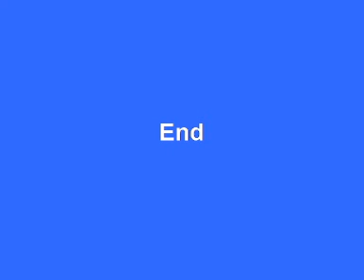WCH 1970 Bulgaria Men Parts of the game JPN-Russia